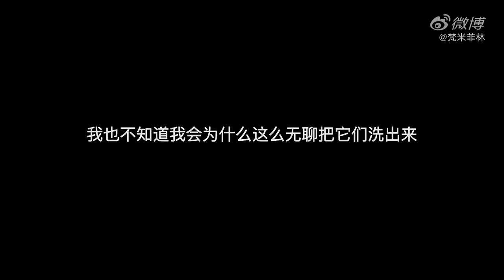意大利昨天又增了6000例，恐慌早就沒有了